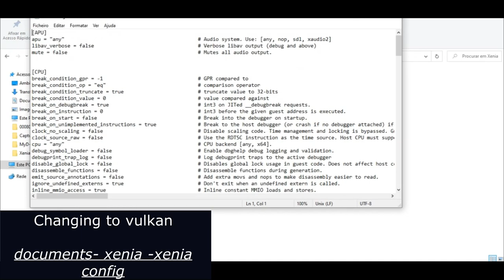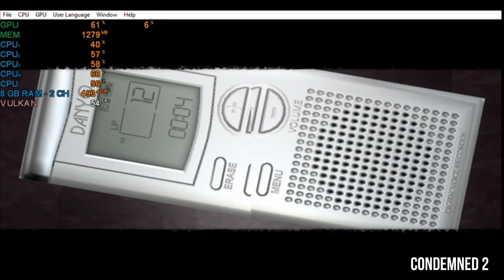Xenia Emulator - Gaming Tests Compilation Part 1 - Intel HD 520 | i5 6200u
Specs:

i5 6200u
Intel HD 520
8 gb ram
win 10

*xenia is an experiemental emulator capable of running several commercial games